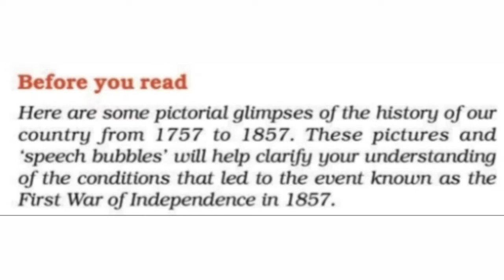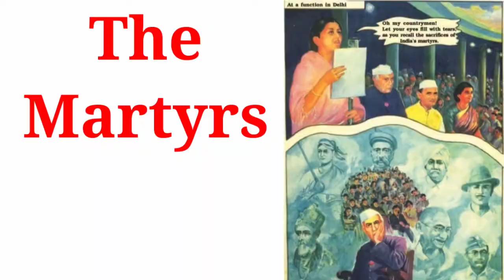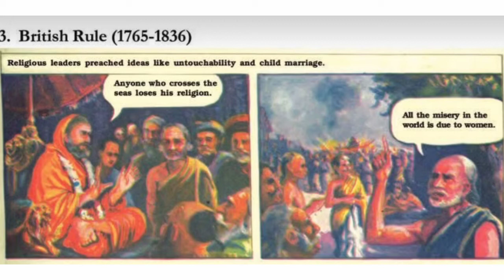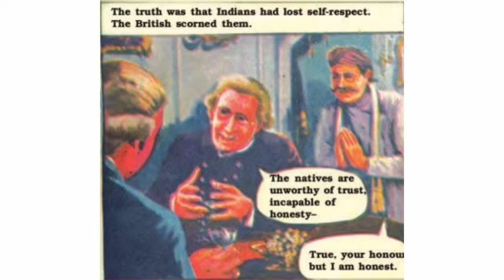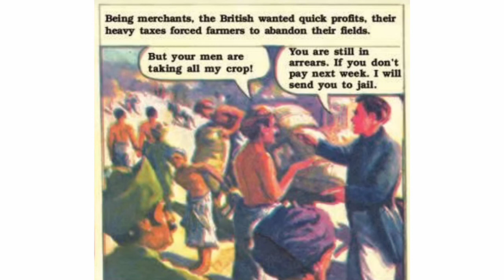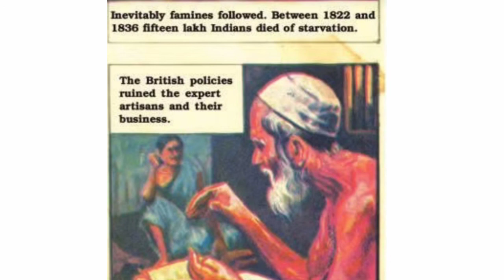Glimpses of the Past, Chapter-3,English, Class-8, part-1